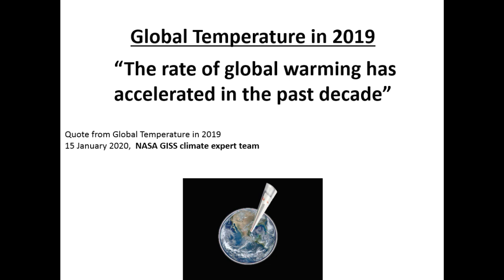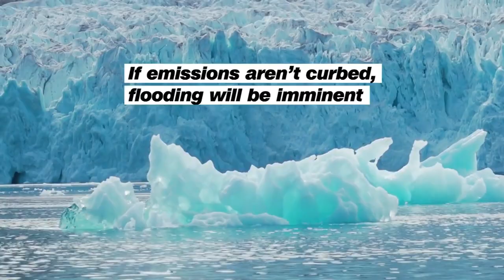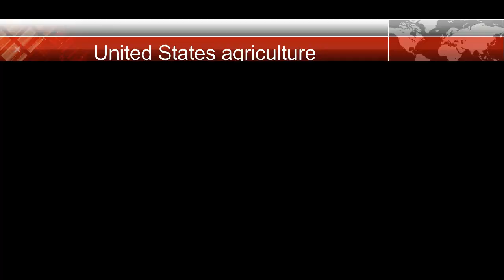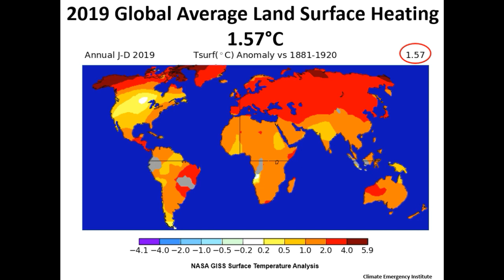2019 Accelerating Global Warming Impacts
The 2019 global temperature increase confirms global warming is accelerating, with extremely damaging impacts of all kinds world-wide. The global land surface temperature is 1.57C, with dramatic effects. The present 2010 decade is a huge decadal record of 0.2C above the previous 2000 decade.